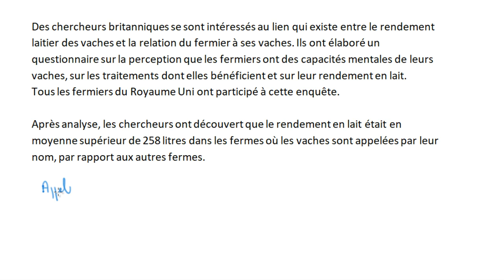Exemple - Identifier une étude observationnelle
Exemple concret pour identifier une étude observationnelle